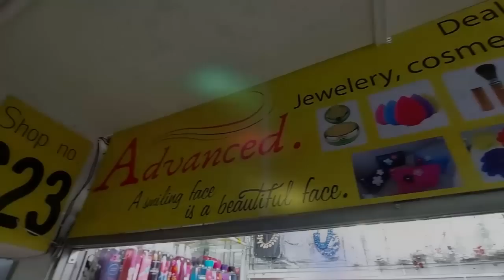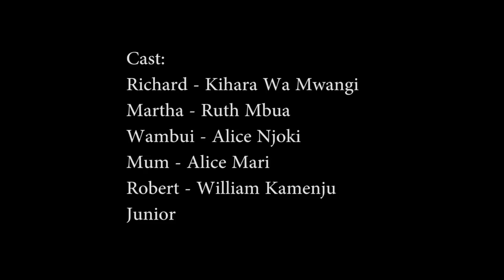Mwenda Njeru 😒 4